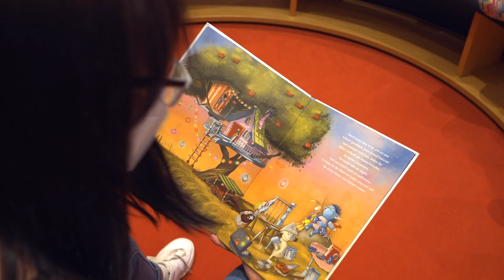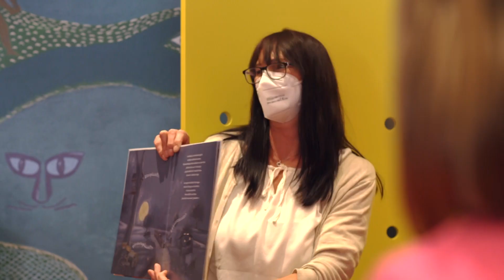Kinderbibliothekspreis 2021: Stadtbibliothek Münchberg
Bereits zum 15. Mal vergibt die Bayernwerk AG (Bayernwerk) den Kinderbibliothekspreis an fünf bayerische Einrichtungen. Er ist mit jeweils 5.000 Euro dotiert. Zu den glücklichen Gewinnern gehört in diesem Jahr die Stadtbücherei Geretsried (Landkreis Bad Tölz-Wolfratshausen), die Stadtbibliothek Münchberg (Landkreis Hof), die Gemeindebücherei Schwarzenfeld (Landkreis Schwandorf), und die Gemeindebücherei Altfraunhofen (Landkreis Landshut) erhalten. Einen Sonderpreis erhält die Straubinger Stadtbibliothek im Salzstadel (Landkreis Straubing-Bogen).

Da die traditionelle Preisverleihung im großen Rahmen in diesem Jahr auf Grund des aktuellen Infektionsgeschehens nicht möglich war, hat das Bayernwerk die Bücherei besucht und vor Ort im kleinen Rahmen gratuliert.